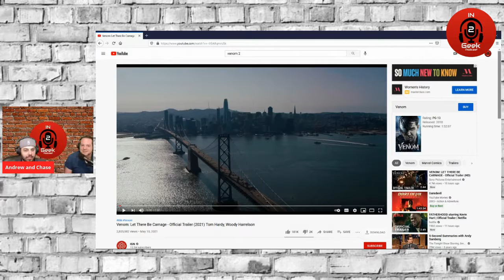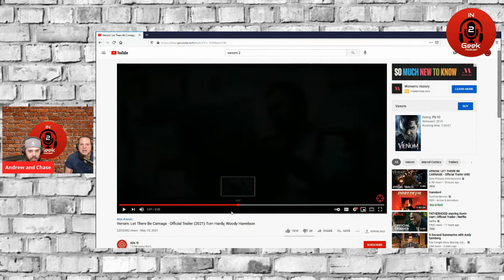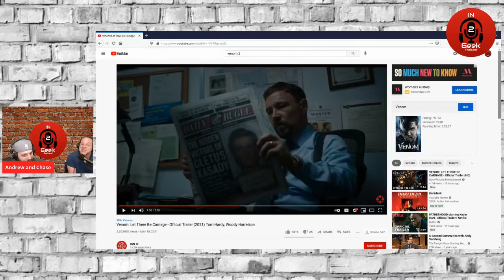Venom 2 Trailer Reaction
We check out the new Venom trailer, and give our thoughts, and where Spiderman could fit!